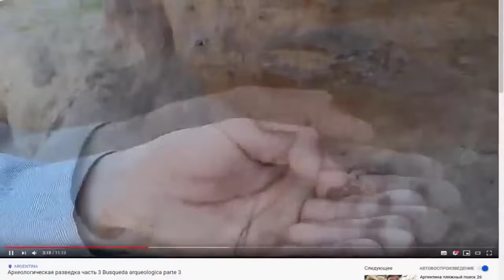Вдоль берега Аргентины торчат не только кости 2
Аргентина — государство в Южной Америке, которое официально называется Аргентинской Республикой и известно на весь мир, как место удивительной природы и фауны: в некоторых исторических и фольклорных источниках ее называют государством с "серебряными горами". Аргентина — известная южноамериканская страна с относительно короткой историей, но очень богатой и интересной культурой. Аргентина — страна большая и очень разнообразная, но очень далёкая, а потому остающаяся неизведанной для большинства жителей России. Тут можно увидеть всё что угодно, от диких джунглей на севере до практически вечной зимы на юге. Местная кухня славится на весь мир, недаром ведь Аргентину называют мировой житницей — эта страна производит столько еды, что хватило бы на весь мир.